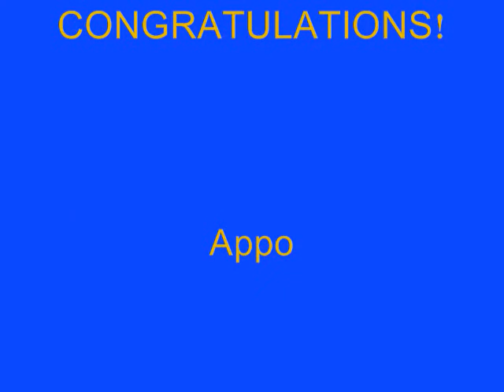Announcing DE Teams Chosen for Slam Dunk at The Beach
The announcement of DE teams Chosen for Slam Dunk to The Beach